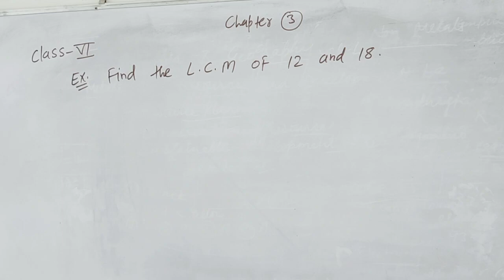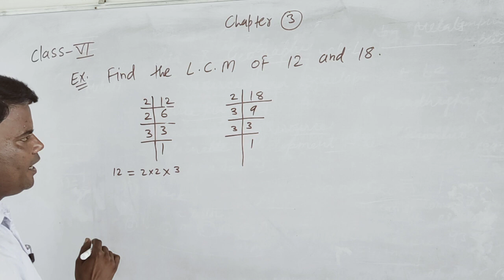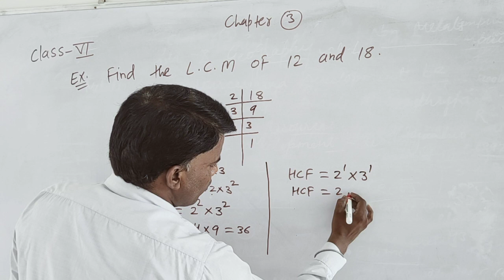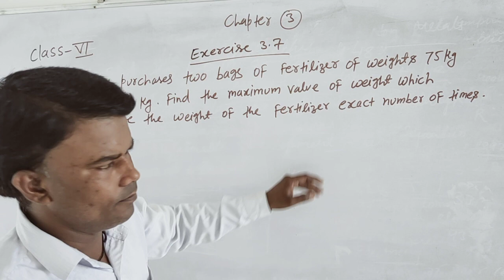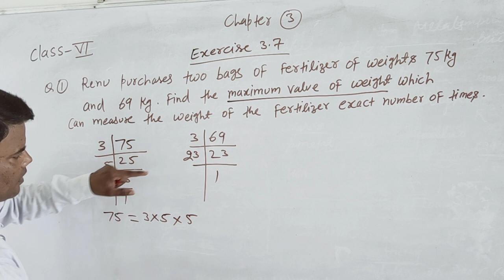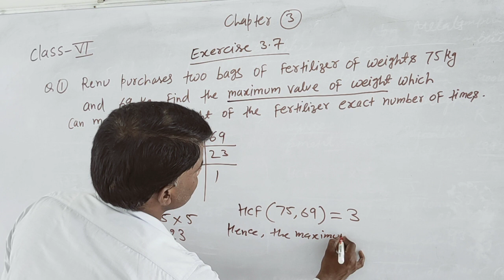class 6,L C M